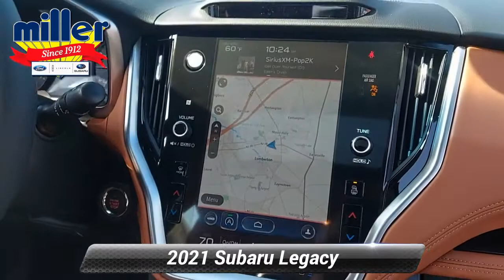New 2021 Subaru Legacy Touring XT, Lumberton, NJ M3016328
[RLVID:12499:a7f82cb6b63061ce:9b0d0acda83ec5fd:1]